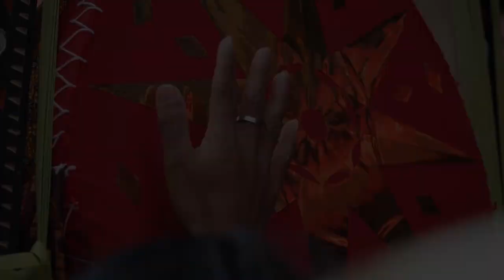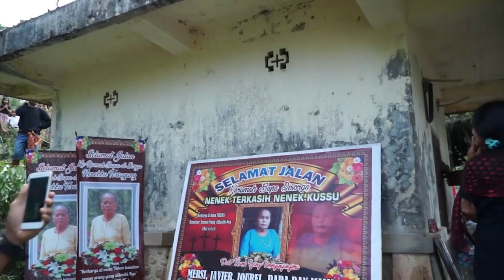Upacara Rambu solo' Pemakaman Almh. Nek Kussu